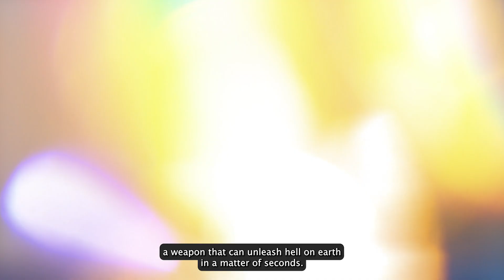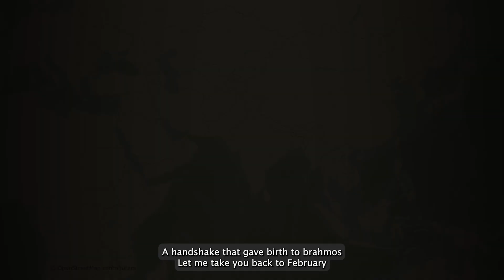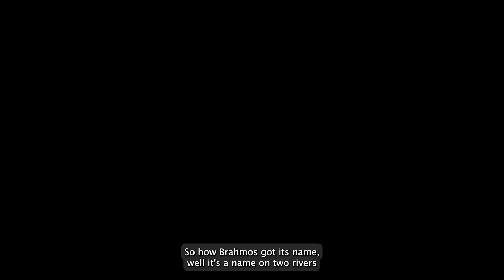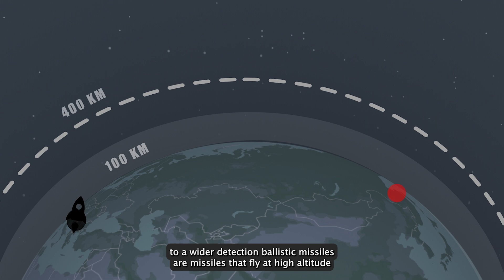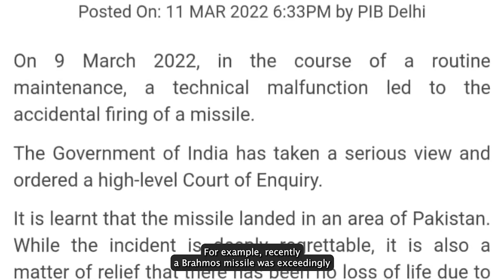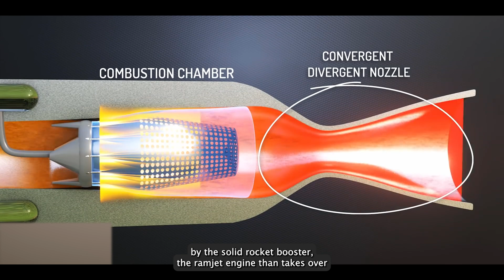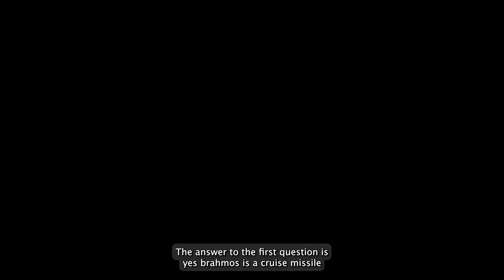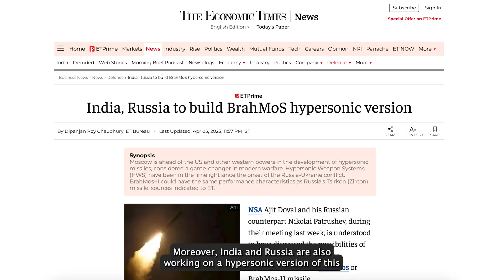The Mystery of BrahMos | How It Became the World’s Fastest Missile?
In this Video You will know: BrahMos is the result of a collaboration between India and Russia that has created the world's fastest supersonic cruise missile. It can travel at Mach 3 and hit targets on land, sea, and air with precision. But what is the story behind this powerful weapon and what are its secrets? In this video, we will uncover the history, development, and capabilities of BrahMos and reveal some of the mysteries behind this incredible missile.